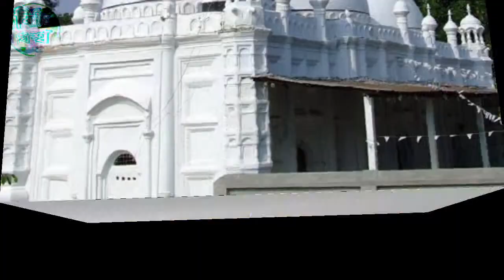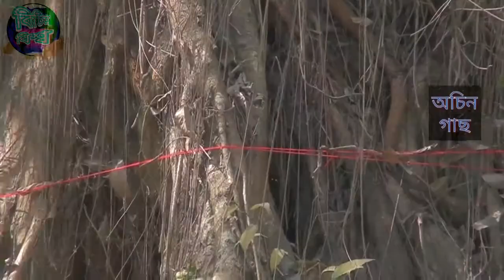কুড়িগ্রাম এর কয়েকটি আজব ও ঐতিহাসিক নিদর্শন-Some strange and historical monuments of Kurigram!!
প্রিয় বন্ধুরা আসসালামুয়াইকুম। বিচিত্র বিশ্বে ঐতিহাসিক স্থান এর চতুর্থ এপিসোড এ আপনাদেরকে স্বাগতম। আজকের পর্বে আমরা রংপুর বিভাগ এর গাইবান্ধা এর পার্শ্ববর্তী জেলা কুড়িগ্রাম এর কিছু ঐতিহাসিক স্থান ও পর্যটন কেন্দ্রের কথা জানব

হ্যালো বন্ধুরা বিচিত্র বিশ্ব এর নতুন ভিডিওতে আপনাদের আবারো কে স্বাগতম

কুড়িগ্রাম এ রয়েছে ববিশাল জনপদ। তবে এই জনপদ কবে গড়ে উঠেছে তার কোন সঠিক দিন জানা না গেলেও এই জনপদ যে প্রাচিন তার প্রমাণ পাওয়া গেছে এখানকার প্রাচীন স্থাপনা ও কারুকাজ দেখে।

কুড়িগ্রাম জেলাতে প্রাচিন নতুন পুরাতন সব মিলিয়ে দেখার মত স্থান প্রায় ৩০ টি।

আজকের এই পর্বে আমরা দেখতে চলেছি এরকমই কিছু সময় কাটানোর মত অথবা কুড়িগ্রাম জেলার কিছু দর্শনীয় স্থান।

আজ আমরা আপনাদেরকে যে জায়গা গুলো দেখচ্ছি সেগুলো হয়তো আপনারা আগেই দেখেছেন।

জায়গা গুলো হলো

⇨ চান্দমারী মসজিদ

⇨ অচিন গাছ

⇨ ভেতরবন্দ জমিদার বাড়ি

⇨ শাহী মসজিদ

⇨ টুপামাড়ি পুকুর

বন্ধুরা এই ছিল আমাদের আজকের পর্বের ৫ টি ঐতিহাসিক জায়গা।

ভিডিওটি আপনাদের কেমন লাগলো এবং কোন জায়গা আপনার বেশি ভালো লেগেছে তা কমেন্ট করে আমাদেরকে জানিয়ে দিন। আপনাদের কমেন্ট থেকেই আমরা বুঝতে পারি আমাদের ভিডিও গুলো কেমন হচ্ছে।

পরবর্তীতে নতুন ভিডিও নিয়ে আপনাদের সাথে আবারো দেখা হবে। সেই পর্যন্ত ভালো থাকবেন। ধন্যবাদ।
আমাদের আরো সব নতুন ভিডিও
১ঃ গাইবান্ধা জেলার চারটি ঐতিহাসিক নিদর্শন-Four historic monuments of Gaibandha district!

২ঃ বিশ্বের অদ্ভুত ও অবাক করা ৫ টি ট্রাফিক আইন-The world's weird and surprising 5 traffic laws

৩ঃ বাংলাদেশের ৫ টি ঐতিহাসিক নিদর্শন-5 historical monuments of Bangladesh।

৪ঃ মশা কেন কামরায়। গিরগিটি কিভাবে রঙ বদলায়-Why mosquitoes in the room How the color lizard changes!
THIS VIDEO IS MADE ONLY FOR ENTERTAINMENT.
Music is taken from youtube library.